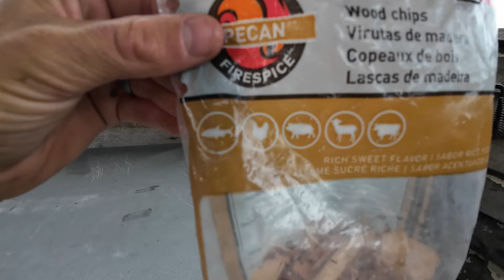How to make Tasty Smoked Fish | Easy Simple Recipe!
In our first cooking episode we explain and demonstrate the full process of brining and smoking Tuna.
This is a simple but delicious way to smoke fish and ensure there is no wasted meat ever again.
Cheers,
Mitch